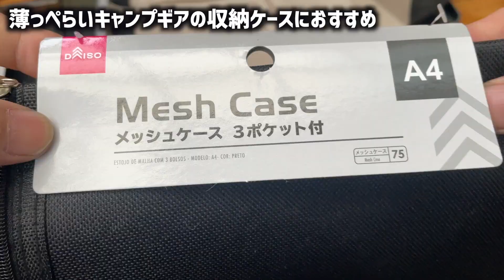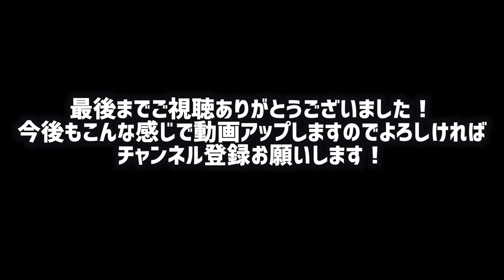薄っぺらいキャンプギアに丁度良いメッシュケース3ポケット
キャンプギアって薄っぺらものって多いですよね、
なので色々とまとめると便利かなと思って購入してみましたが、
意外と使えるポケットの数。
必要なサイズで手に入れると重宝するんじゃないでしょうか、